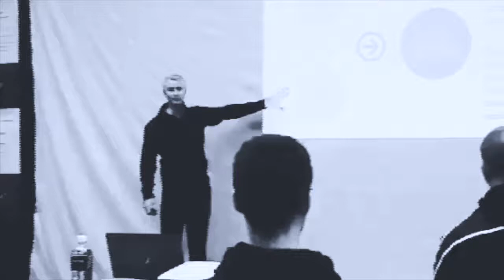The essence of performance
Dunedin - you're next on the course list - June 9/10